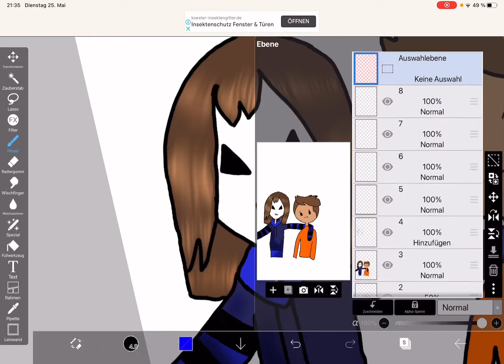Tag 3 der Zeichen Glow Up Challenge